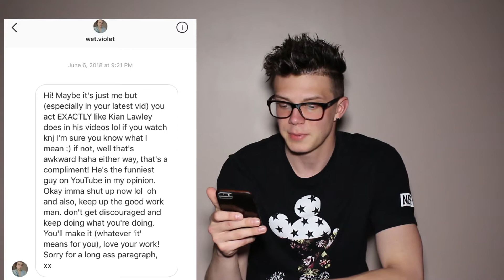KIAN LAWLEY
(I'll follow everyone back that follows me😇)

There's something for everyone on this channel😉